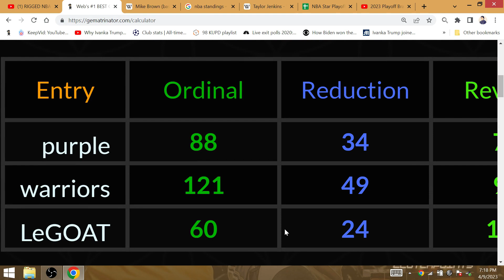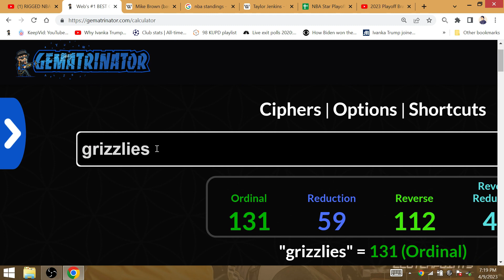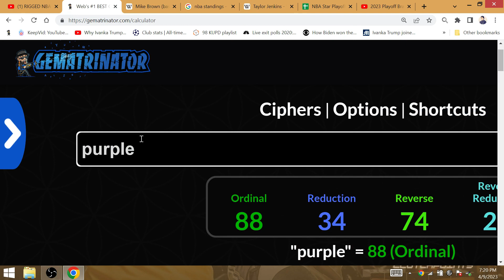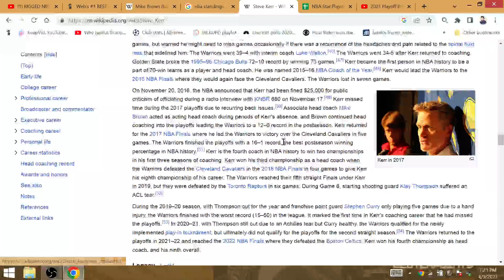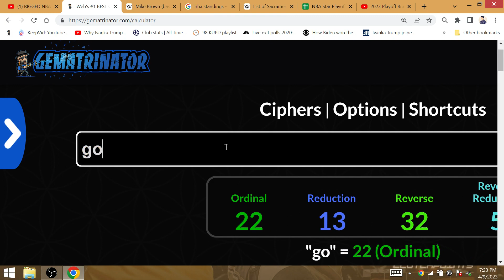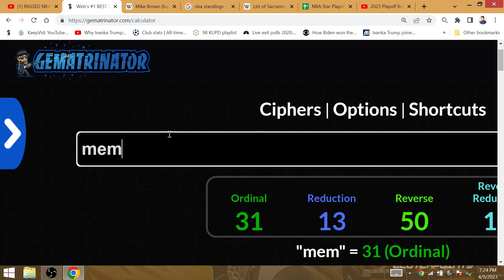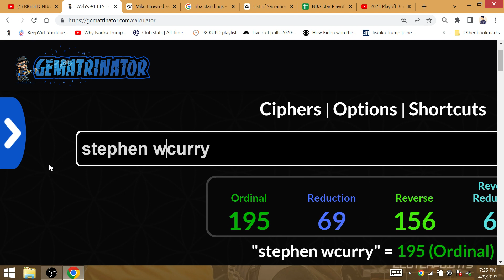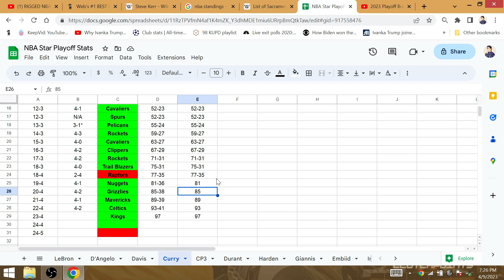2022-2023 NBA Playoffs 1st Round: Golden State Warriors Win in 6 vs Sacramento Kings-Mike Brown!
It is former Warriors assistant & interim coach Brown trying to win the Kings 1st championship in 72 years. Mike & his men will be 1-and-done after Sacramento loses their 38th game before Golden State travels to Memphis. Stephen Curry & Steve Kerr would have 97 playoff win entering the Memphis Grizzlies series.

Curry wins his 23rd playoff series vs King. I like Sacramento to win a 49th game vs Warriors to finish with 50 after their season ends at San Francisco in game 6.  The Warriors finish the Kings series with 24 losses overall vs the West this year.